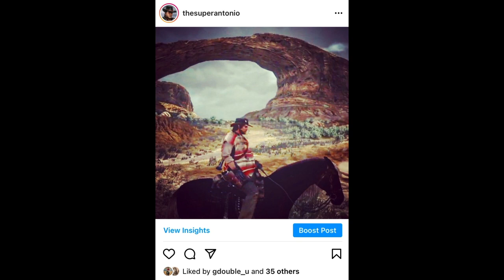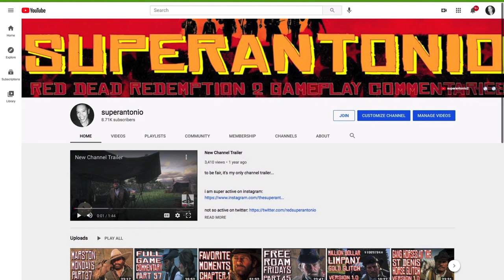Fooling Around in Tumbleweed and More Horse Rescues, Marston Mondays Part 55 in RDR2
john rambles, patrols, and protects the good citizens of new austin from the omnipresent condor menace...